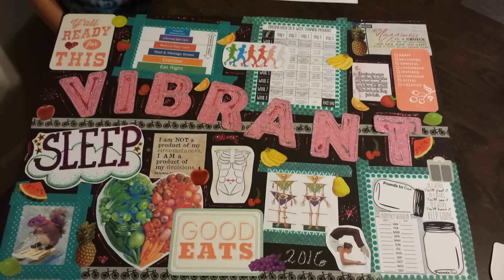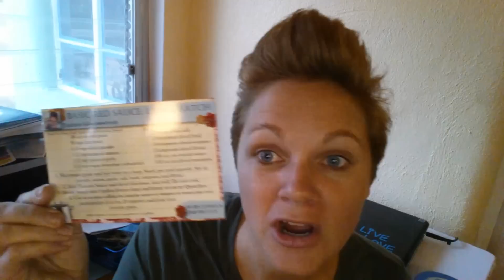Wellness Wednesday || 1.4.2017 - Finding the Calm in the chaos to be healthy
Finding Calm in the chaos.  You can not even begin to fly by the seat of your pants to lose weight unless you have a plan.  You can build a routine and then automate the day to help you not plan, but you have to have your day in order.  And the plan is already laid out to routinely work to maintain and gain better health.
You know I am a fan girl of Andrea Mills and all of her ideas and organizations for large families.  As a homeschool family, I love all the information Andrea Mills gives us on building routines. So as I said, I am attaching my trailer to the Andrea Mills van this year as I begin builiding better routines in our home and life.

in the mommy life and the chaos of life it is good to know how to take care of you when you are in the tranches of peanut butter and jelly.  mommyhood is demanding and getting our health in order has to be a priority.  in the choas it is hard to know how to set goals.  in order to find the calm in the chaos, start by over simplifying life to the point of boredom.  Just for a week, it will let you etch out a little time and clarity to add more variety and inch by inch, day by day you will have enough chaos under control that you can finally sit and make a well laid out plan, plus you will have already built in some routines to help automate the day.

Having a food plan and pure determination doesn't always work when life is spinning out of control.
Just Sew Trish ~ Trish

Practical, Wellness, Economical, and Creative Solutions for Everyday Life
I am a little flair of fun and crazy with 6 kids.  We homeschool and try to keep ourselves in budget for life.   I am a crazy scrapbooker and am back to digital scrapbooking with the FORVER Panstoria Artisan Software.  I am a planner addict too!   I am constantly asked how I do it, so here it is.  Here is a window into our life, I hope that it either makes you smile or helps you out.

SHOP WITH ME HERE for digital scrapbooking and photo storage and printing needs. I am an Ambassador with FOREVER:

Amazon store

Justsewtrish is a participant in the Amazon Services LLC Associates Program, an affiliate advertising program designed to provide a means for sites to earn advertising fees by advertising and linking to amazon.com